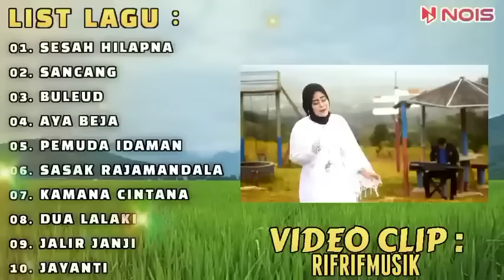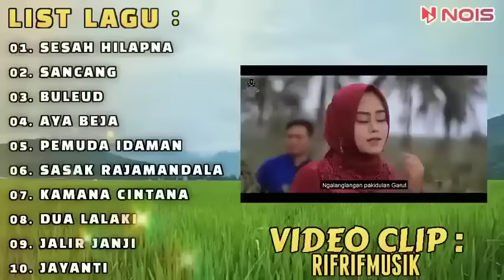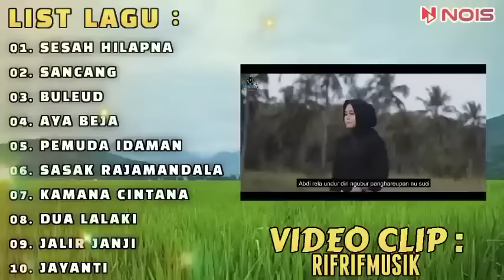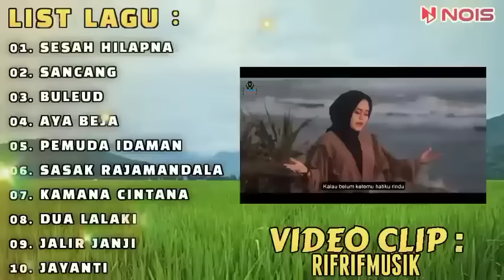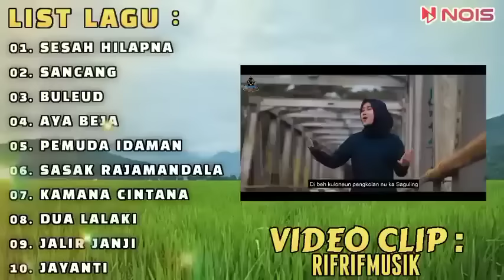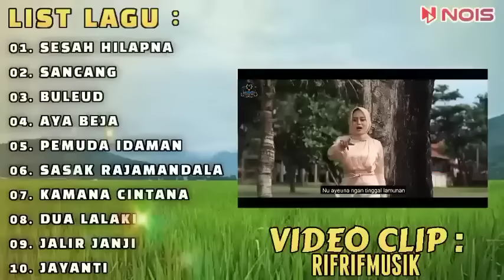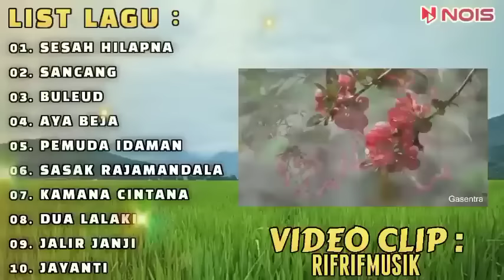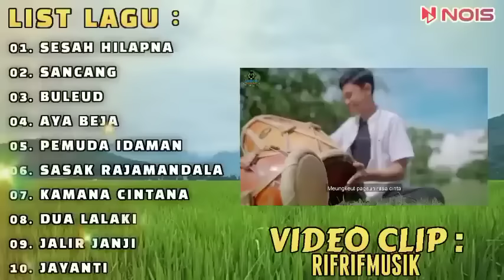SESAH HILAPNA | SANCANG - NINA GASENTRA | POP SUNDA LAWAS FULL ALBUM | VERSI VIDEO KLIP TERBARU 2024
- SESAH HILAPNA
- SANCANG
- BULEUD
- AYA BEJA
- PEMUDA IDAMAN
- SASAK RAJAMANDALA
- KAMANA CINTANA
- DUA LALAKI
- JALIR JANJI
- JAYANTI